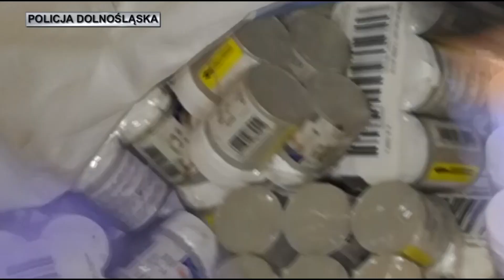Fabryka narkotyków pod Bolesławcem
Wspólne działania funkcjonariuszy z Bolesławca i Wrocławia, przy wsparciu dolnośląskich antyterrorystów doprowadziły do zlikwidowania linii produkcyjnej środków odurzających oraz zatrzymania czterech osób. Policjanci zabezpieczyli ponad 2,5 kilograma metamfetamina oraz 200 tysięcy sztuk tabletek zawierających pseudoefedrynę, środka stosowanego do produkcji metamfetaminy. W działaniach uczestniczyli też funkcjonariusze Służby Celnej z Wrocławia i Zgorzelca. Przestępstwa, o które są podejrzani zagrożone są karą pozbawienia wolności w wymiarze od 3 do 20 lat. Zostali tymczasowo aresztowani na okres 3 miesięcy.
Policjanci z Bolesławca wspólnie z mundurowymi z Wydziału Narkotykowego Komendy Wojewódzkiej Policji we Wrocławiu, funkcjonariuszami Służby Celnej z Wrocławia i Zgorzelca przy wsparciu dolnośląskich antyterrorystów zlikwidowali linię do produkcji środków odurzających. Funkcjonariusze weszli na teren kilku posesji znajdujących się w powiecie bolesławieckim i jeleniogórskim. Podczas prowadzonych działań zabezpieczyli różne środki odurzające oraz zlikwidowali linię produkcyjną metamfetaminy. Policjanci zatrzymali w tej sprawie czterech mężczyzn – wszyscy to mieszkańcy powiatu bolesławieckiego w wieku od 36 do 47 lat.

Łącznie  funkcjonariusze zabezpieczyli ponad 2,5 kilograma metamfetamina oraz  200 tysięcy sztuk tabletek zawierających pseudoefedrynę, środka stosowanego do produkcji metamfetaminy. Na miejscu ujawniono i zabezpieczono różne  substancje chemiczne oraz sprzęt służący do produkcji narkotyków.

Ponadto funkcjonariusze zabezpieczyli należące do podejrzanych pieniądze w łącznej kwocie ponad 250 tysięcy złotych oraz pojazd marki Porsche o wartości około 150 tysięcy złotych. Zatrzymane mienie zostało objęte zabezpieczeniem majątkowym przez prokuraturę.

Zatrzymanym zarzucono wspólne i w porozumieniu wytworzenie znacznej ilości substancji psychotropowej w postaci metamfetamina. Według ustaleń podejrzani uczynili sobie z procederu stałe źródło dochodów. Przestępstwa, których dopuścili się podejrzani zagrożone są karą pozbawienia wolności w wymiarze od 3 do 20 lat. Sąd na wniosek Prokuratury Rejonowej w Bolesławcu zastosował wobec podejrzanych środek zapobiegawczy w postaci tymczasowego aresztu na okres 3 miesięcy.